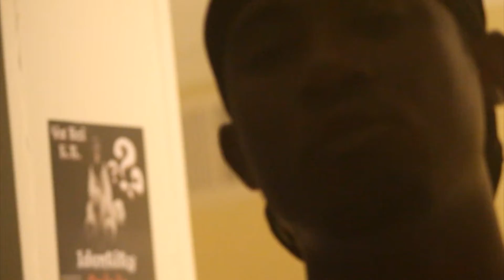Our Power Ent. - Smiles n Cries